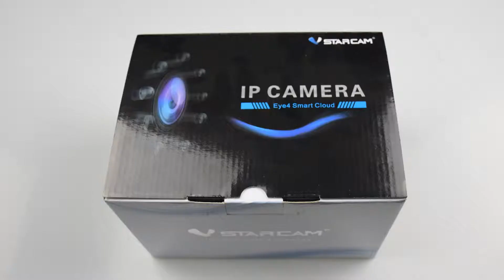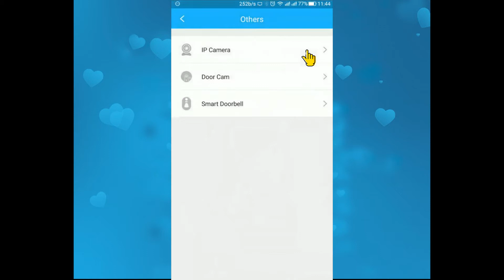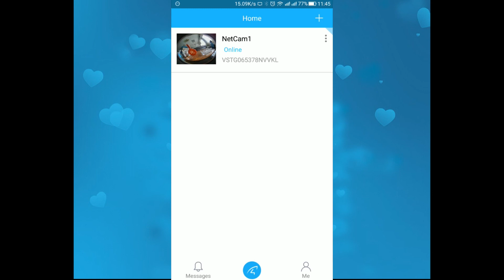How to Configure VStarcam Security Camera C25 ethernet cable Connection